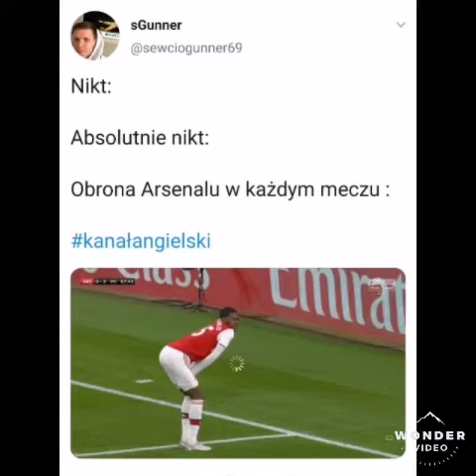MEMY - ARSENAL 0:3 MENCHESTER CITY #169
Witam was w kolejnym odcinku serii jaką są memy. Dziś przedstawię wam najlepsze memy po kolejnej wpadce Arsenalu Londyn, tym razem skompromitowali się w meczu z City, przegrali aż trzy do zera.